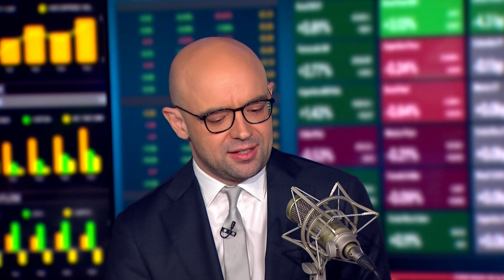The Fed Decides: Wall Street Debates Rate Hike Risks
Markets are pricing in the possibility of the Federal Reserve hitting pause on hiking interest rates at this week's policy meeting. Here's what analysts and investors think about the Fed's next move.